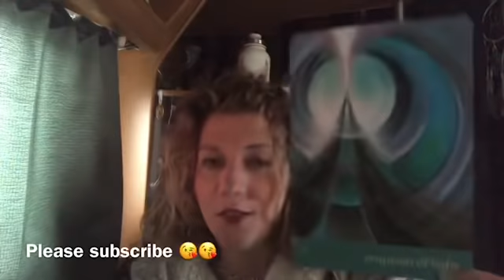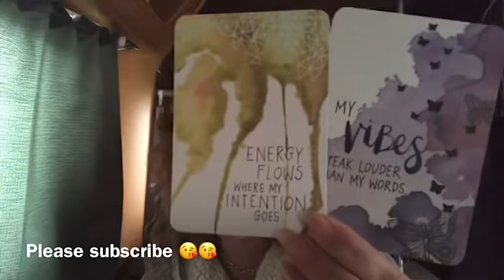🔥🔥TWIN FLAMES🔥🔥DM AND DF A MAGICAL ERUPTION OF LIGHT AS UNION HAPPENS🔥🔥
Welcome 😇

Emz xxx